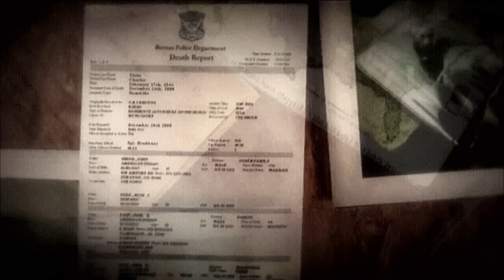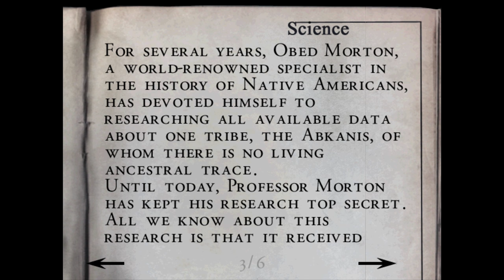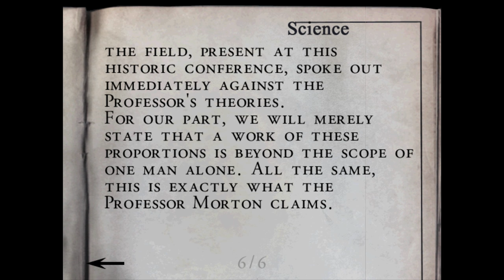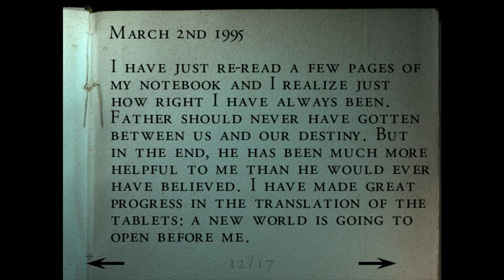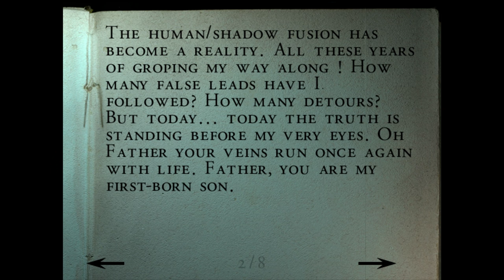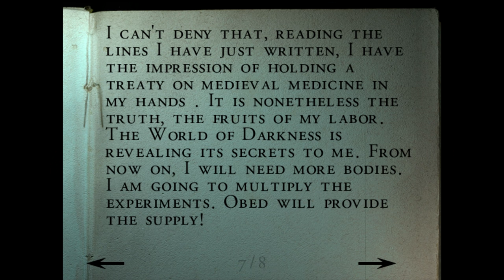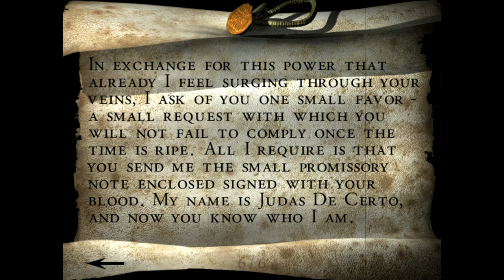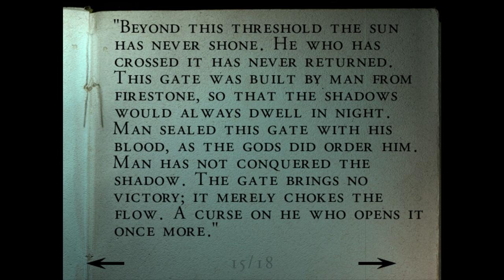Alone in the Dark: The New Nightmare | PC | Aline Part 1 | 2K 1440p 60FPS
Alone in the Dark: The New Nightmare, alternatively known as Alone in the Dark 4, is the fourth installment and first reboot of the survival horror video game series Alone in the Dark, developed by Darkworks and published by Infogrames Entertainment, SA. The game was released in 2001 on several platforms including Microsoft Windows, PlayStation, Dreamcast, and Game Boy Color. A PlayStation 2 version of the game was also released several months after and only in Europe.

Improvements:
New Launcher.exe (giving resolution options). Balance had to be made, when choosing resolution, between nice anti-aliasing on 3D models and pixelation to the 2D pre-rendered backgrounds.
Video Black levels restored.
High Quality FMV's from the Dreamcast version.
FMV's converted and resized to 16:9 aspect ratio.

Used in this longplay:

Charactor: Aline Cedrac.
PC hardware: nVidia gpu.
OS: Windows 7 Pro 64bit.
Controller: Xbox One Wireless Controller, (xpadder for analogue triggers).

Keep it real, keep it ...Carnby?!